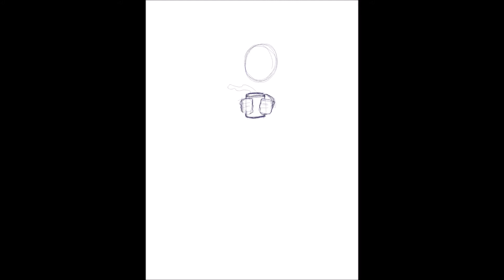6.24.18 Coffee Time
Anyone else enjoy a cup of coffee at any given moment? I can literally drink it before bed and be completely find in falling asleep. Weird, huh? Enjoy the another piece from my iPad and Procreate!